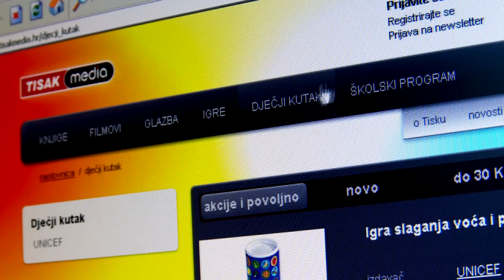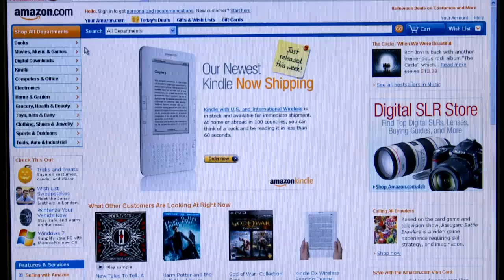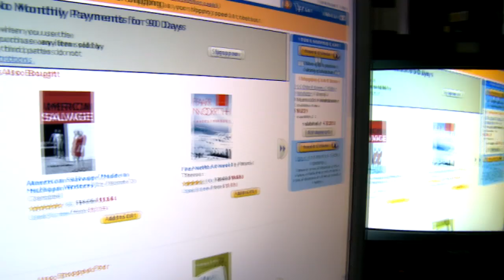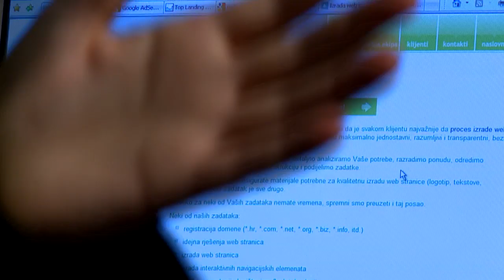eHrvatska 23 - Web upotrebljivost.mp4